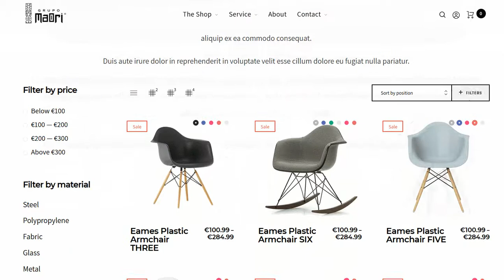Detox Shopify Theme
Beautiful grid based Shopify theme: the Detox Shopify Theme with customizable content sections on the home page, Drop-down navigation support, custom fonts and a drag & drop functionality.